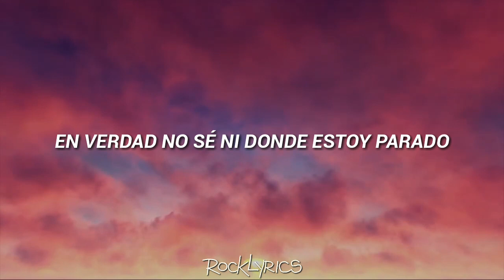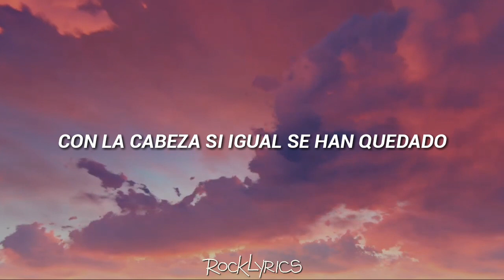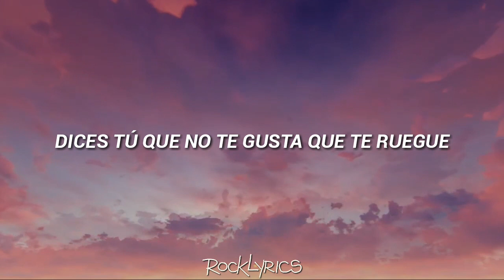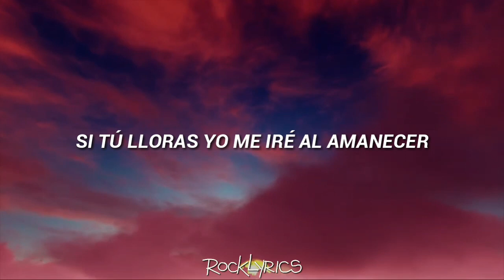PXNDX - Porque Todavía Podemos Decir "Una Vez Más" (Letra)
Music video by "PXNDX" performing "Porque Todavía Podemos Decir Una Vez Más".

Edited by: Kevin Medina.